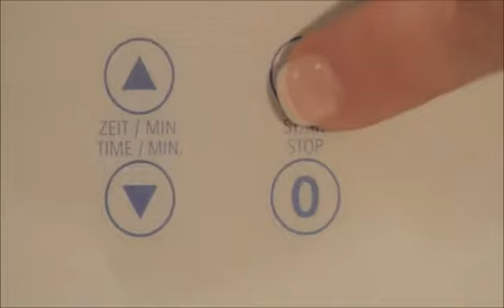DETOX BODY Concept /WEYERGANS AS/